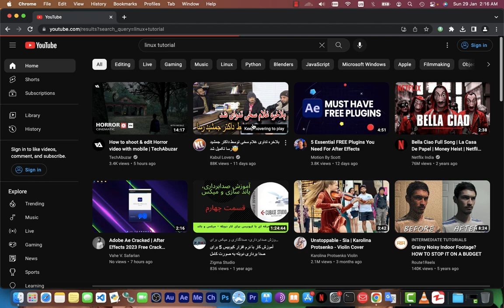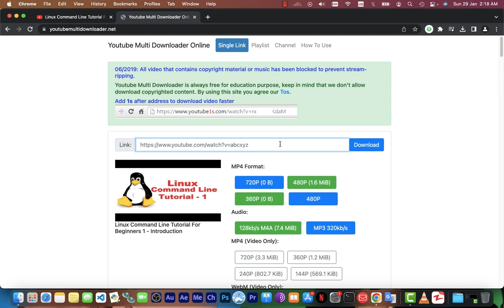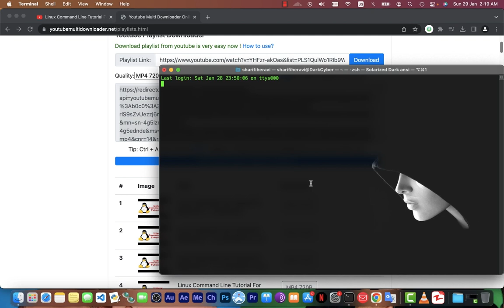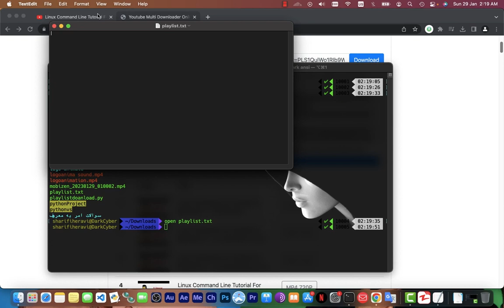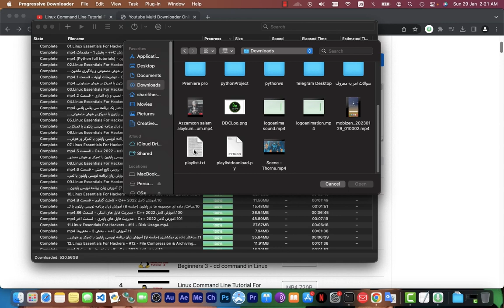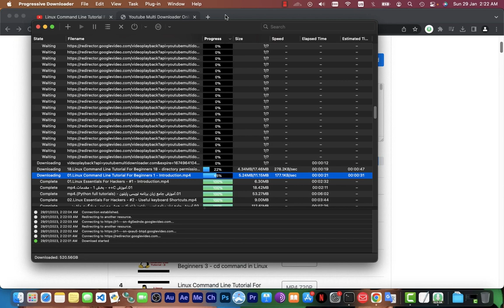how to download playlist from youtube /playlist_download چکونه پلی لیست یک کانال را دانلود کنیم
how to download playlist and channel